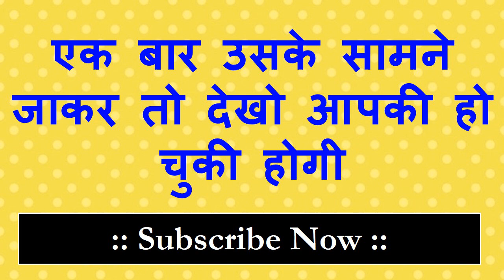ॐ योनि रात्रि धु स्वः किसी के सामने मन में यह बोलो खुद ना आई इसी वक्त देख लेना